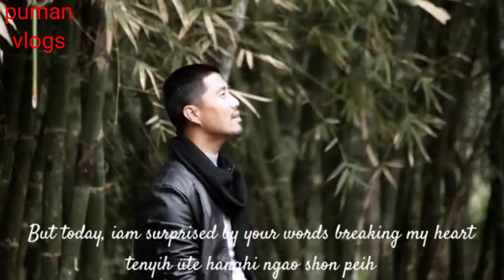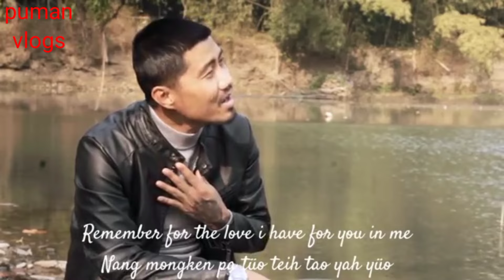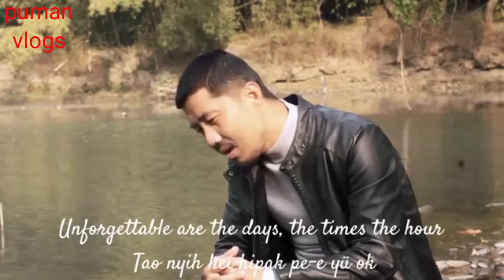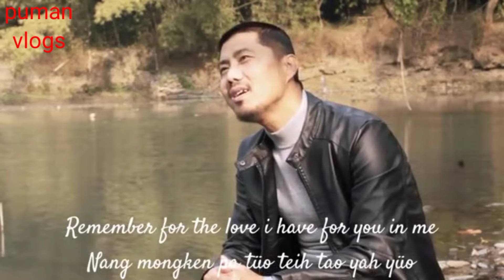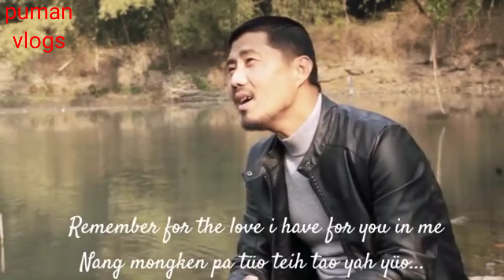Cari Engine || Konyak Love❤ Song with lyrics | O Mongken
@MenleeNAGADiary01  Konyak Love song singer and composer's Title (O Mongken | I beloved)this song is Copyright but i upload any kind of Artist and talented youths.So thank you so much for your supporting me